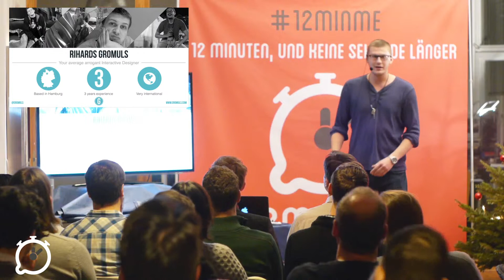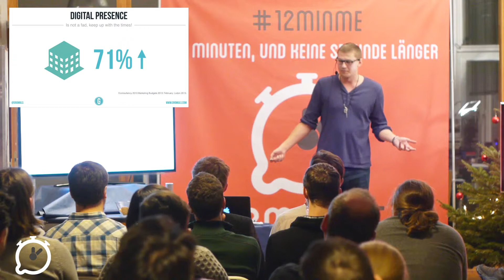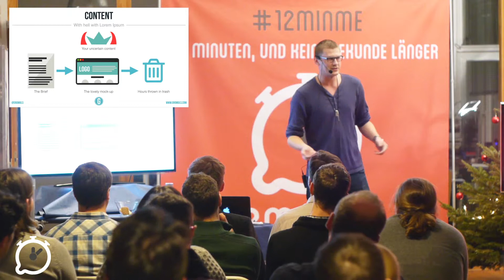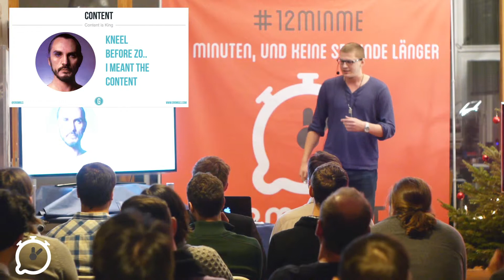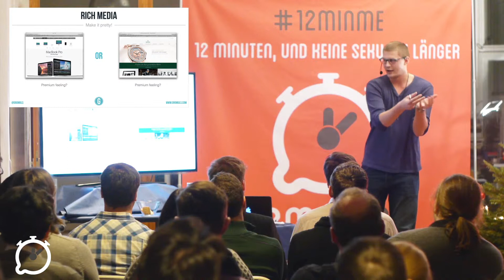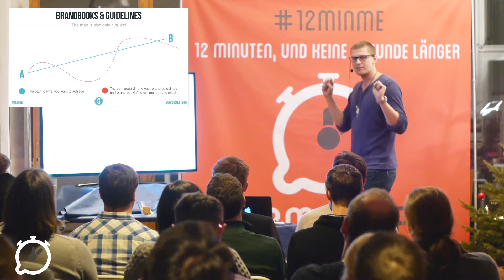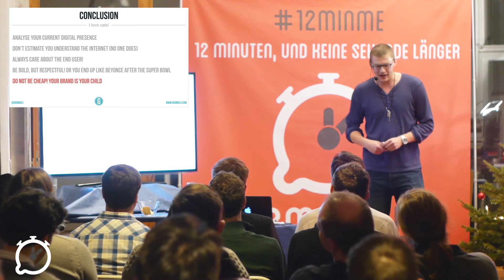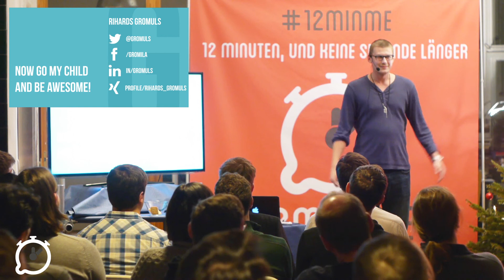Rihards Gromuls - Why Is Your Digital Presence Lacking? (English)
Deutsch:
Rihards Gromuls erklärt uns, worauf man sich fokussieren sollte, um die digitale Präsenz einer Marke zu verbessern. Schaut euch das Video an, um herauszufinden, ob eure Marken tauglich für das digitale Zeitalter sind!

English:
Rihards Gromuls tries to explain what you should be focusing on in order to improve your brands digital presence. See if you brand is optimised for the digital age!